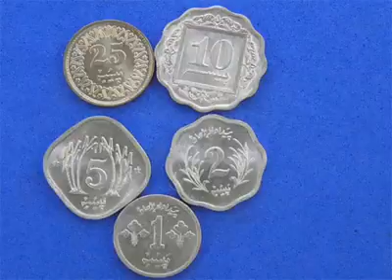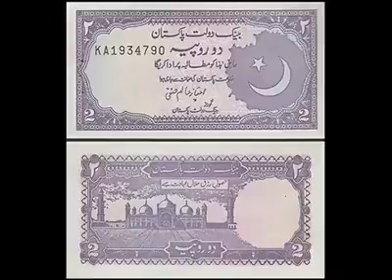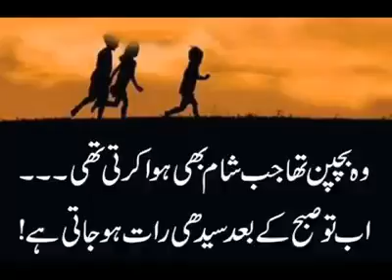Old is gold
Love Pakistani program